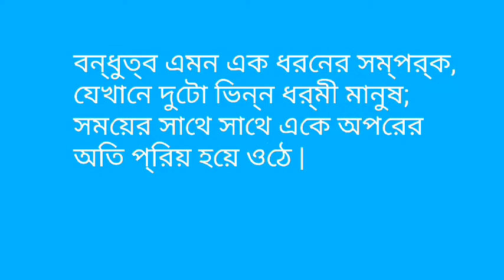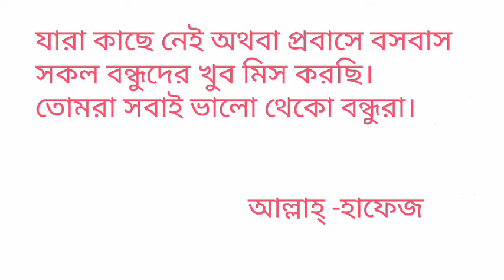বন্ধুদের আড্ডা বাজি আর খাওয়া দাওয়া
পৃথিবীতে যদি সবথেকে সুন্দর কোনো মধুর সম্পর্ক থেকে থাকে, তাহলে সেটা অবশ্যই বন্ধুত্বের সম্পর্ক ছাড়া আর কিছুই হয়তো হতে পারেনা  | বন্ধুত্ব এমন এক ধরনের সম্পর্ক, যেখানে দুটো ভিন্ন ধর্মী মানুষ; সময়ের সাথে সাথে একে অপরের অতি প্রিয় হয়ে ওঠে |

সুখ-দুঃখের গল্প থেকে শুরু করে, হাসি- ঠাট্টা এইসব কিছুই প্রিয় বন্ধুদের সাথে করতে আমাদের সবারই ভীষন লাগে | একমনকি সব বন্ধুরা মিলে একসাথে কোথাও ঘুরতে যাওয়া, পিকনিক করা এবং সিনেমা দেখতে যাওয়াও; আমাদের মনকে দারুন আনন্দিত করে তোলে |